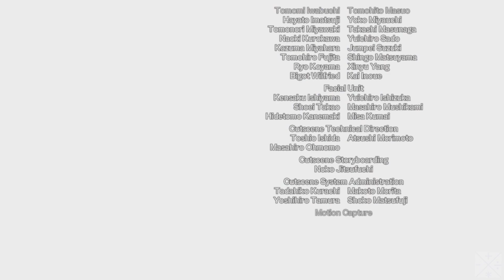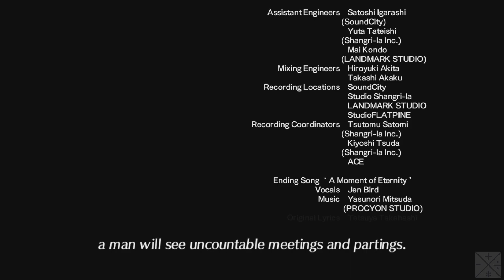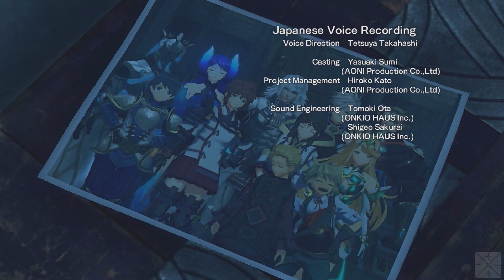Let's Play Torna: The Golden Country; Episode 37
We finally got to the final boss fight in this episode. After some off-screen preparations, we headed forward to the final boss arena. The fight had two stages, one where we fought Malos and a couple of his artifices, and then the next where we fought only Malos while Malos' and Mythra's Siren artifices battled each other in the background. We ultimately won the battle, but in the process the two Sirens caused so much damage that the entire Tornan titan was destroyed. We then watched the final credits and cut-scene, which connected the events of this adventure to the events of the base game 500 years later. With that, the main quest of Torna: The Golden Country is complete, but we still have the post-game to check out. We'll see some of that in the next episode.